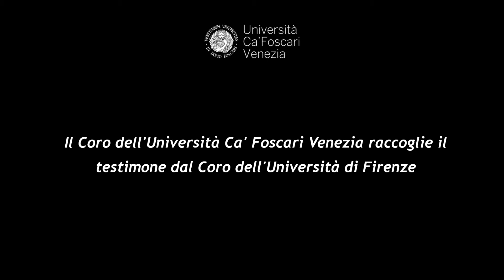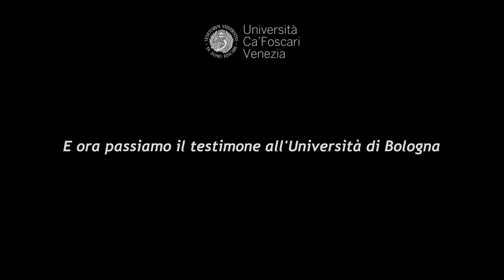"In Te Domine Speravi" - Coro dell'Università Ca' Foscari Venezia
Il Coro dell'Università Ca' Foscari Venezia raccoglie il testimone dal Coro dell'Università di Firenze

Marc-Antoine Charpentier "In te Domine Speravi" dal Te Deum in Re maggiore H146

E ora passiamo il testimone al Coro dell'Università di Bologna

Dir: Vincenzo Piani
Riprese e montaggio: Ufficio Comunicazione e Promozione di Ateneo dell'Università Ca' Foscari Venezia

Si Ringraziano
Luca Bottone per le riprese e montaggio audio-video
Silvia Rigato di fondazione Ca' Foscari per l'organizzazione
Veronica Gusso e lo staff del CFZ-Ca' Foscari e tutti gli studenti del Coro e dell'Orchestra